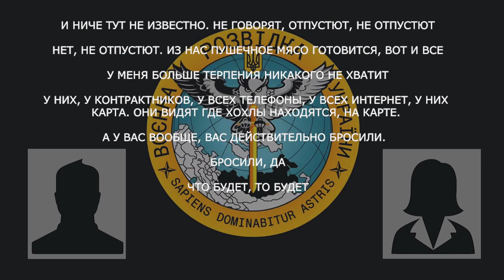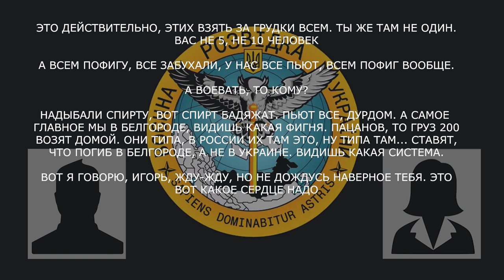«Ставят, что погиб в Белгороде, а не в Украине»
Військовий рф розповів матері про фальсифікацію місця загибелі військових та про алкоголізм на позиціях.